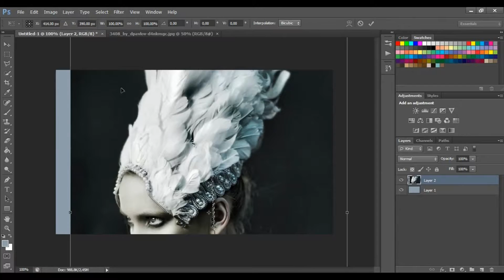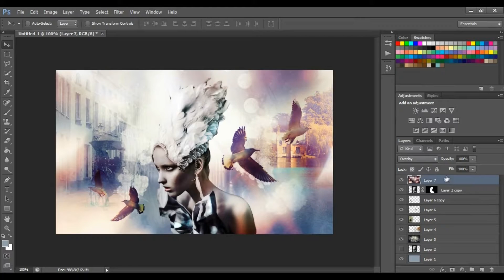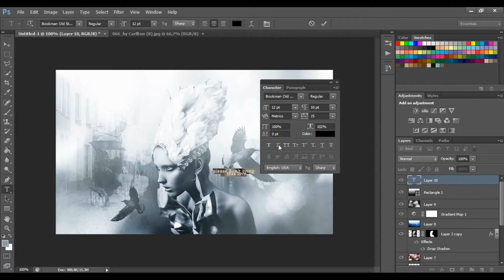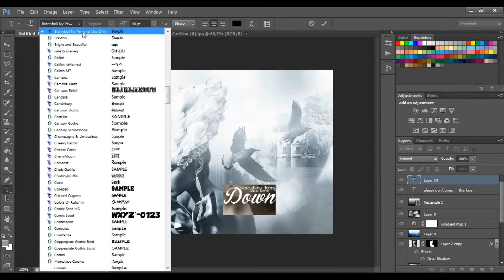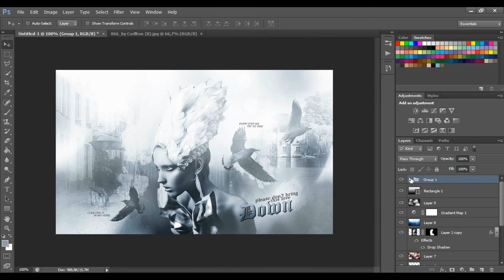Watch me edit! ♦ Header Tutorial #4